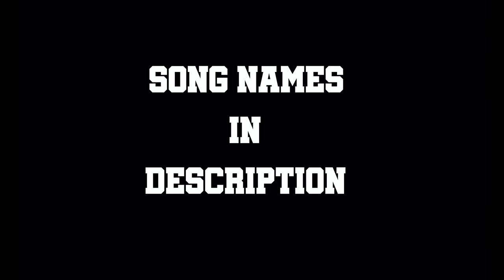2019 Basketball Beat Drop Vines #2 || w/Song Names || 4K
2019 Basketball Beat Drop Vines #2 || w/Song Names || 4K
© Copyright: The NBA
♫ Song Names:

0:00 - Intro
0:36 - Flux Pavilion & Matthew Koma - Emotional
1:05 - Roddy Ricch - The Box
1:24 - Iann Dior - Good Day
1:45 - Yung Pinch, Blackbear - Beach Ballin’
2:09 - LXST - Exhausted
2:34 - Galantis - No Money (B-Sides Remix)
2:56 - Kap G - Marvelous Day ft. Lil Uzi Vert & Gunna
3:24 - Major Lazer - Light It Up (feat. Nyla & Fuse ODG)
3:47 - Juice WRLD - Rich And Blind
4:12 - Young Thug - Hot ft. Travis Scott & Gunna
4:26 - Alessia Cara - Scars To Your Beautiful (JELLYFYSH Remix)
4:41 - Lil Mosey - Kamikaze
5:00 - Adventurer - Reality
5:18 - Major Lazer & DJ Snake - Lean On ft. MØ (CRNKN Remix)
5:34 - Juice WRLD - Fast
6:03 - Maroon 5 - Don’t Wanna Know (JELLYFYSH Remix)
6:23 - AJR - Weak
6:50 - Young Thug - Back Bone
7:13 - 21 Savage - a lot ft. J. Cole
7:34 - Internet Money – Somebody ft. Lil Tecca and A Boogie Wit Da Hoodie
7:52 - Rihanna - Diamonds (Iccarus Remix)
8:12 - Trevor Daniel - Falling
8:39 - YNW Melly ft. Kanye West - Mixed Personalities
8:55 - Lil Tjay - 2020
9:15 - Illenium - Needed You (ft. Dia Frampton)
9:42 - Lil Mosey - Stuck In a Dream
10:04 - Iann Dior - Emotion
10:21 - A Boogie Wit Da Hoodie - Might Not Give Up
10:45 - Lil Tecca - Ransom feat. Juice WRLD
11:10 - Khalid - Better
11:29 - J^p^n - you gotta be kidding me with this honestly
11:57 - Rozei - Ooo La La
12:21 - Benny Blanco & Juice WRLD - Graduation
12:44 - Lil Mosey & Chris Brown - G Walk
13:02 - Lil Mosey - Live This Wild
13:23 - Lil Mosey & BlocBoy JB - Yoppa
13:50 - Zayn & Taylor Swift - I Don’t Wanna Live Forever (Deficio Remix)
14:24 - Outro